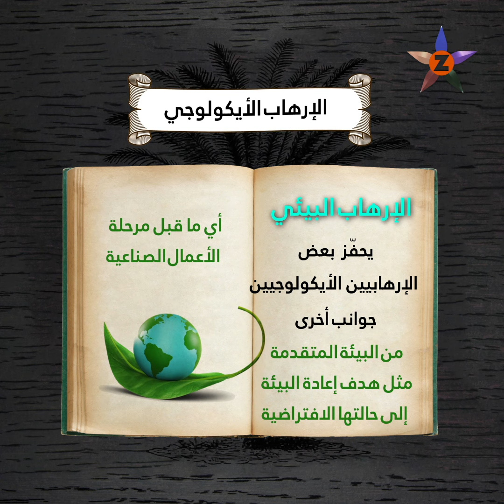إحراق وتخريب وتدمير .. الإرهاب الأيكولوجي إرهاب لحماية البيئة.